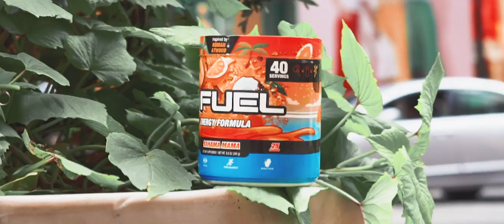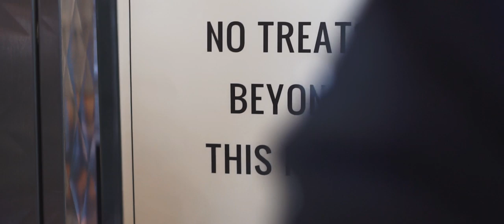NEW YORK // Surprising My Boyfriend with Gucci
Surprised my boyfriend Ethan with a Gucci wallet for our Anniversary in New York City! This is a different type of video than I normally upload, but I will be uploading more content like this!